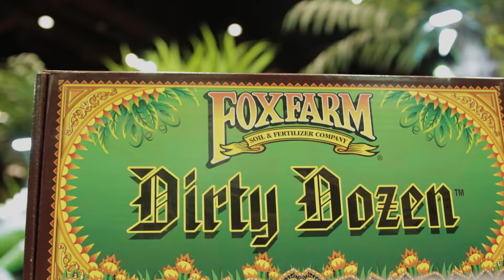L&L 2017 Foxfarm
Learn about the new lines of products from FoxFarm for 2017-18 from the L&L Nursery Supply Show in Reno